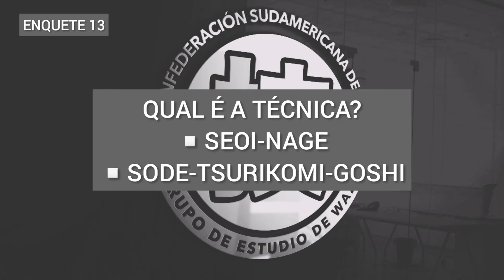Qual é a técnica? | Enquete 1️⃣3️⃣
ENQUETE 1️⃣3️⃣
QUAL É A TÉCNICA?

Faça parte do Grupo de Estudos de Waza da Confederação Sul-Americana de Judô e RESPONDA em